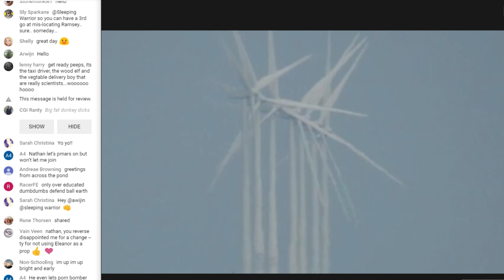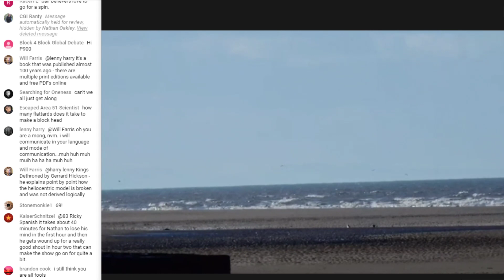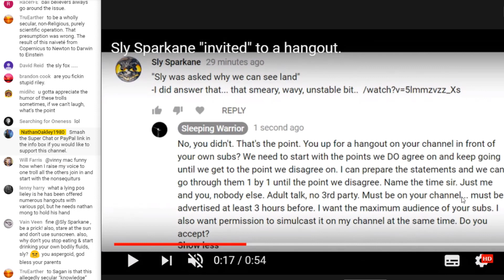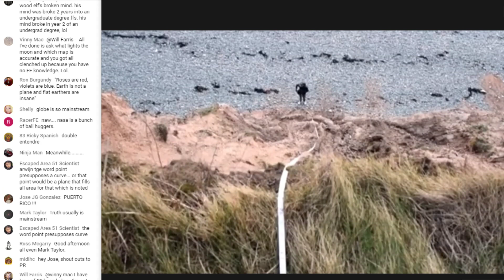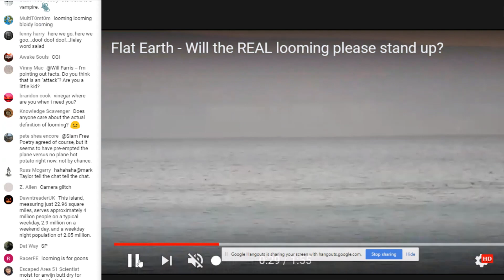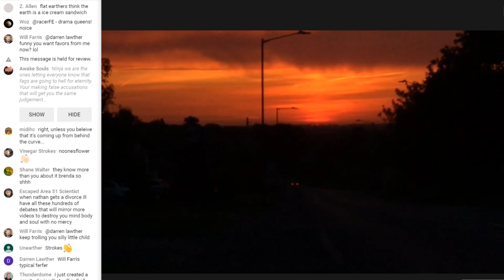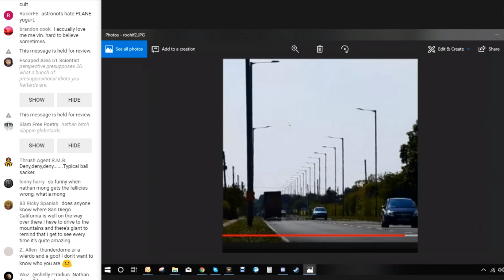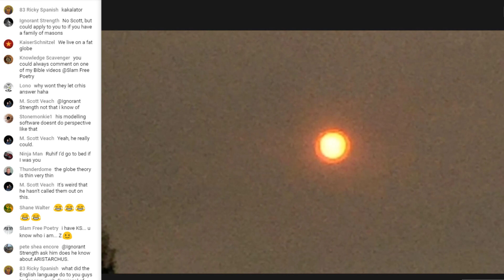Flat Earth Debate 330 LIVE